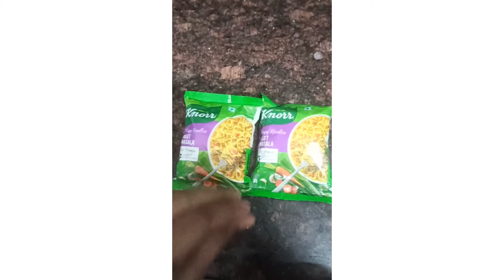EATING KNOR SOUP MAGGIE!! MAGGIE CHALLENGE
hanks for watching dear ❤️❤️❤️❤️❤️